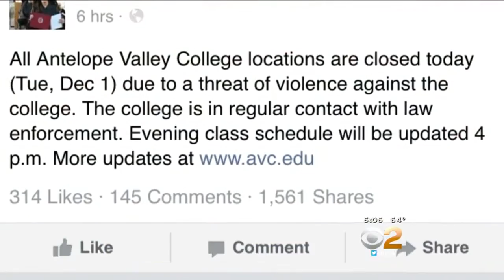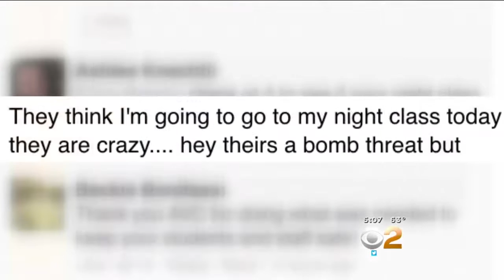College Campus Reopens After Threat Causes Closure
A college campus in Antelope Valley is reopened after closing as the result of an online threat. Cristy Fajardo reports.